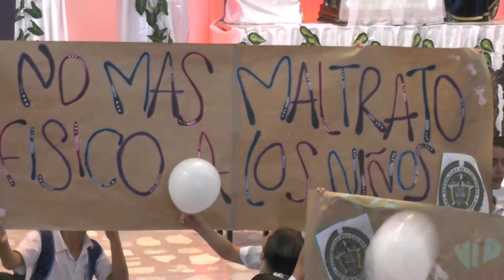Granada de une al clamor nacional por la paz y el no maltrato a los niños